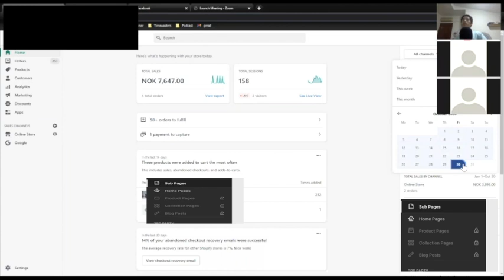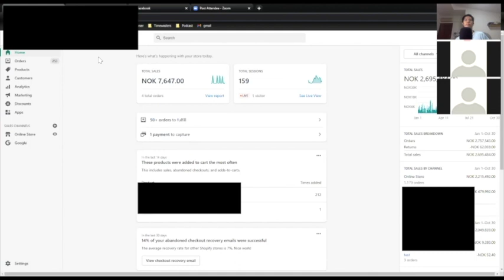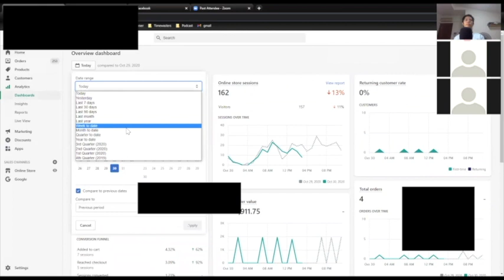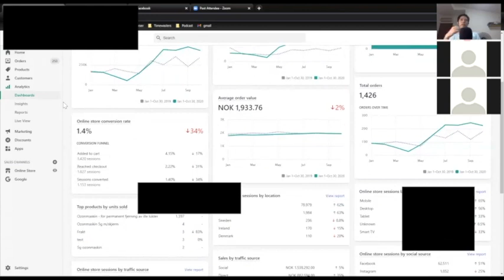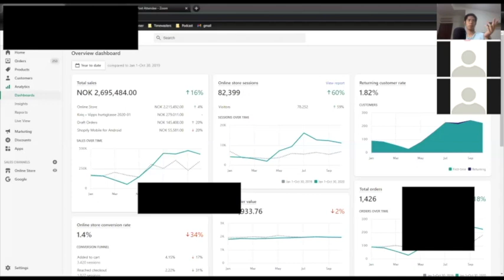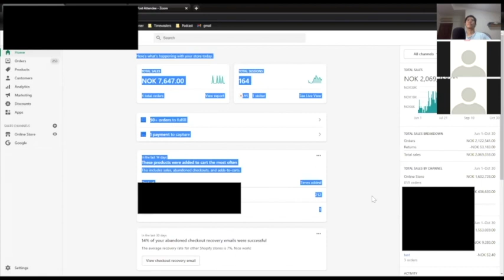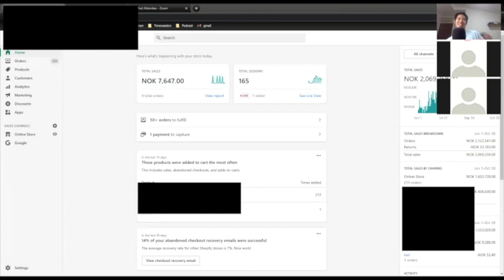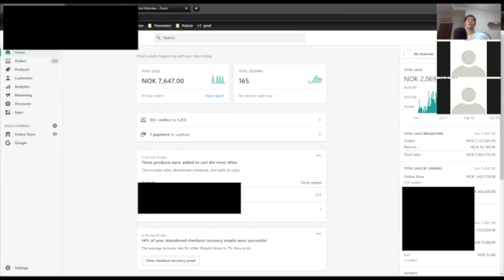How Sverre (Norway) 6x his business immediately to $50k/pm with ecommerce in Norway